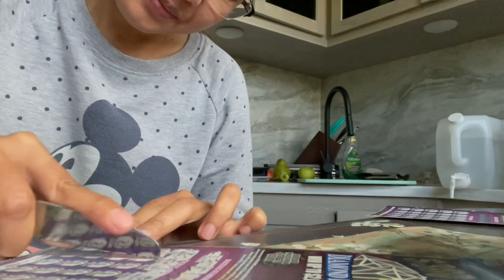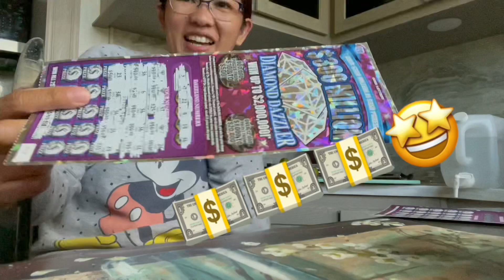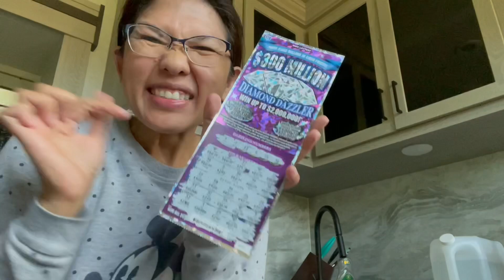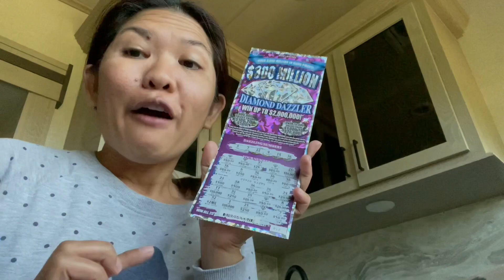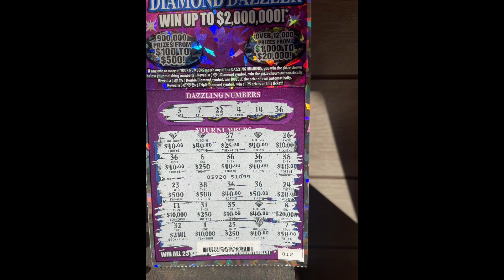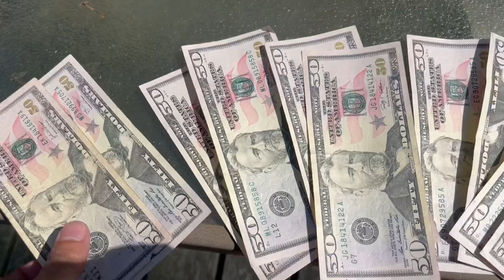Winning Scratched Lottery Ticket Reaction// How Much I Win //Khrykry Vlogs